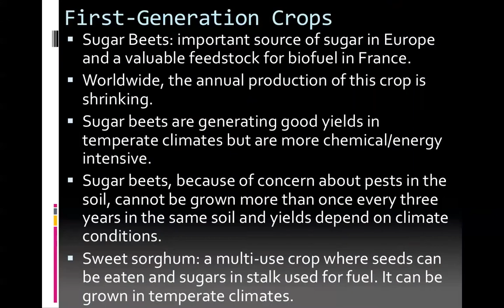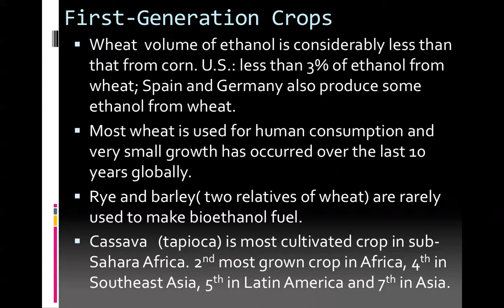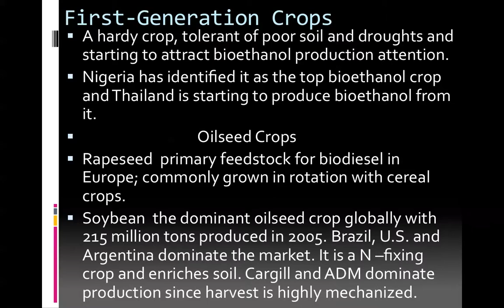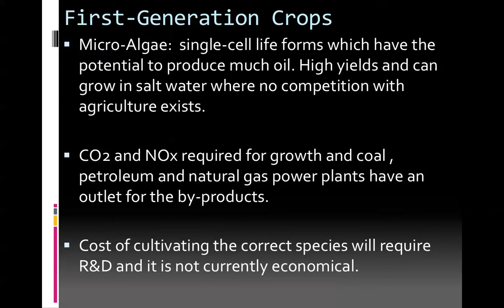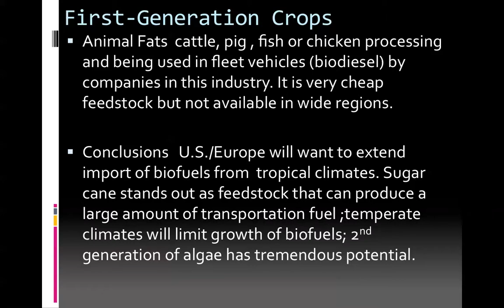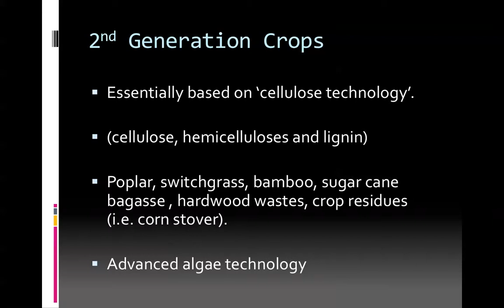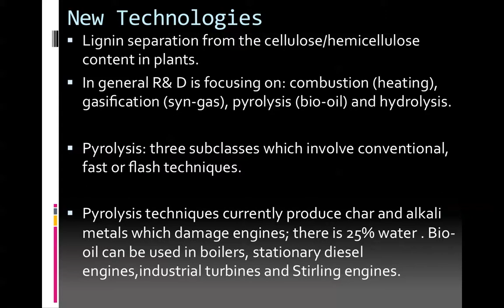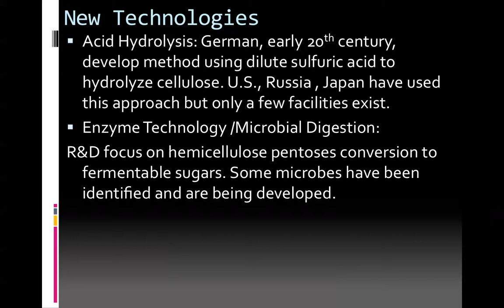Biofuels Part II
2nd part of a lecture on biofuels with focus on global resources, types of biofuels and current R&D.